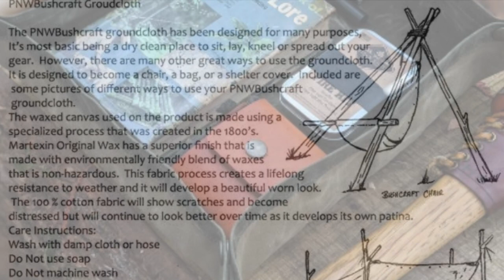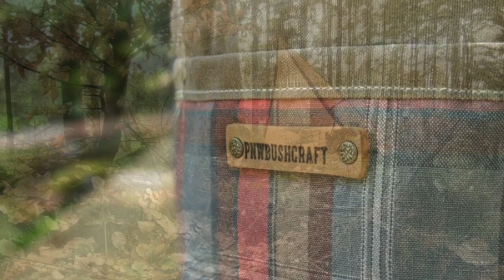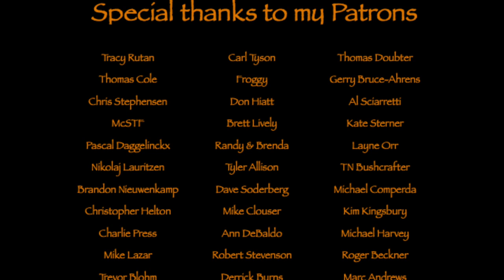Bushcraft overnighter in the Black Forest, with my Polish Lavvu, wool blanket and Reindeer skin.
Wonderful overnighter in a Pine Forest I call The Black Forest.
24 hours wildcamping. Baking bread and having something delicious to eat and drink...just relaxing and enjoying the tranquility.